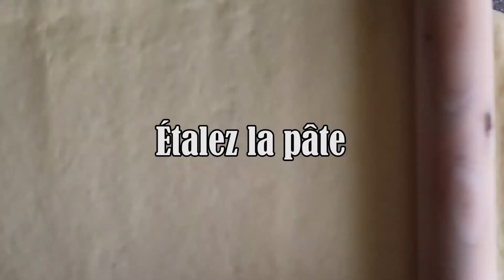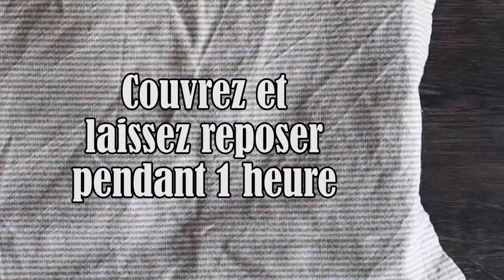Les AfroGourmands - « Karelle » : Recette de Brioche roulée à la confiture de bissap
Pour les amoureux de cuisine et les gourmands comme nous, testez cette recette de Brioche roulée à la confiture de bissap réalisée par @karellevv et idéale pour le goûter.